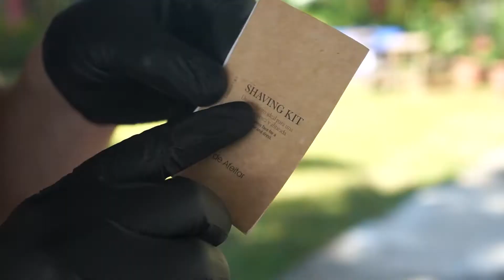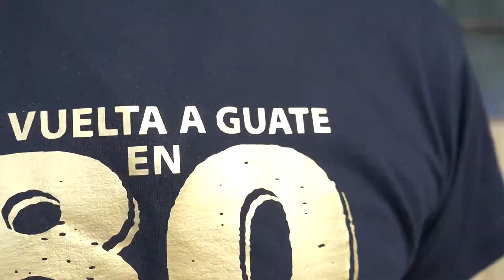GUATEMALA en 80 ASADOS | Ep.4 Fuegos del Calamar EN LAGUNA EL PINO calamares a la parrilla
Un desafío... contagiados por los JUEGOS del CALAMAR, vamos a preparar calamares a la parrilla; con su mejor compañero "un ALIOLI que te partirá la cabeza de lo bueno y fácil que se prepara"

EPISODIO 4 la VUELTA a GUATE en 80 ASADOS
Laguna el PINO Barberena Santa Rosa Guatemala